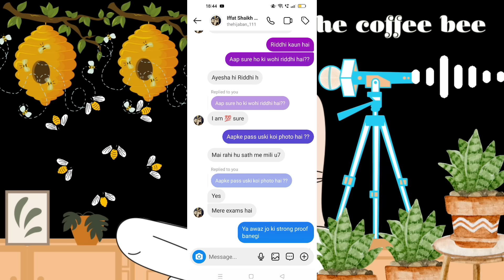Adnan Shaikh and wife Ayesha urf riddhi exposed